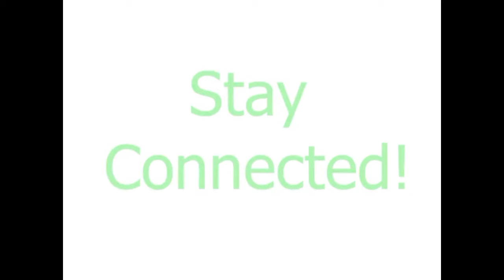ज्ञानेन्द्र शाही पनि मेयर बालेन शाहकै लाइनमा स्थानीय तहमा गैर राजनैतिक ब्यक्ति निर्वाचित गर्न माग